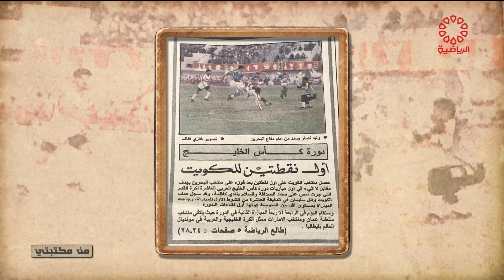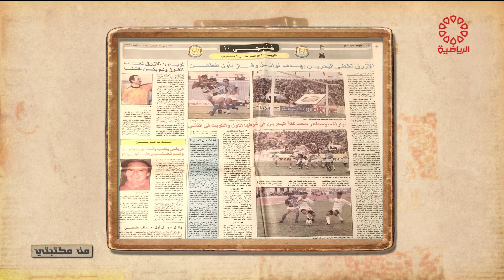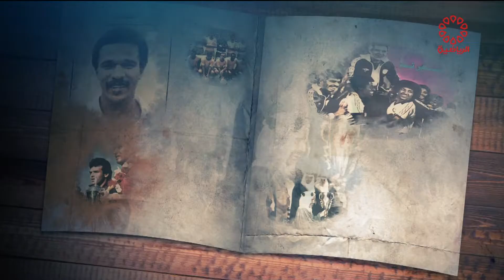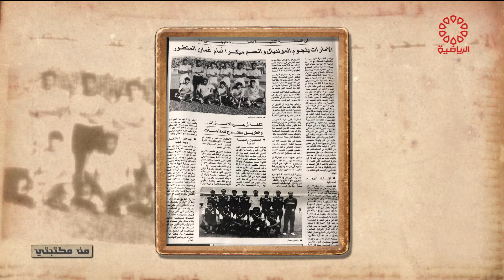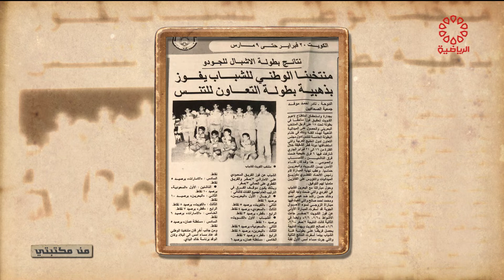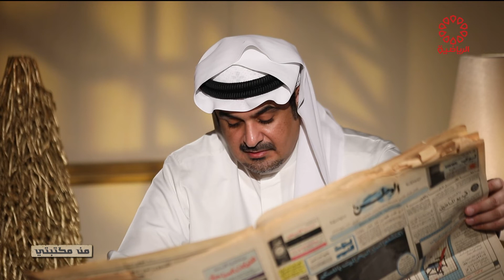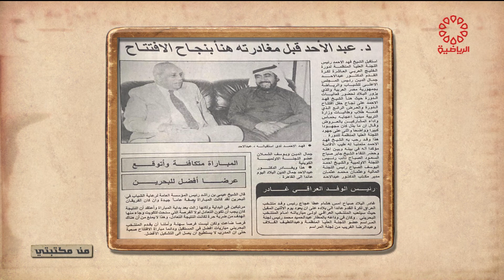برنامج من مكتبتي - الجمعة 16/7/2021